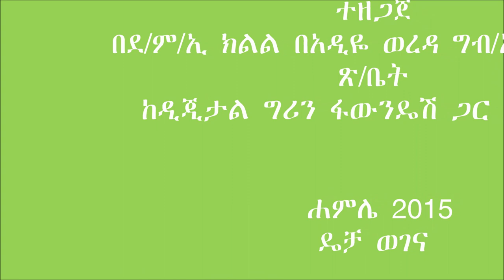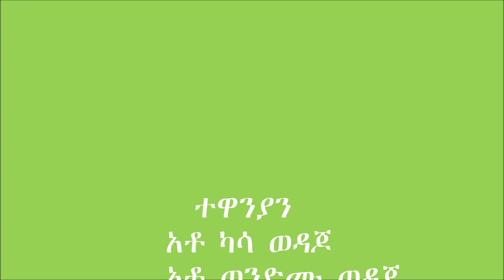Adiyo _ Compost Preparation